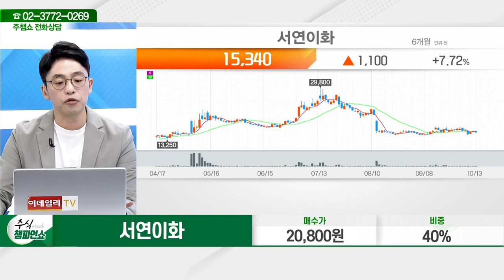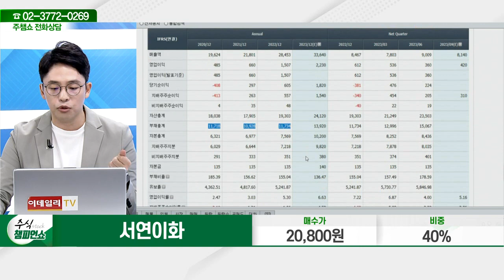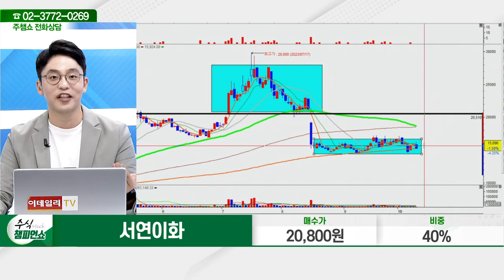서연이화(200800)_이민 전문가_종목 상담 (20231013)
2) 유튜브: 이데일리TV 채널›생방송 채팅창